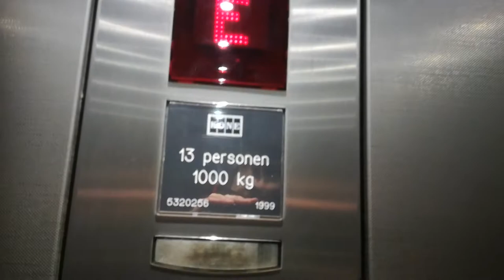Türstörung KONE Aufzug im Volkswagen Zentrum Düsseldorf